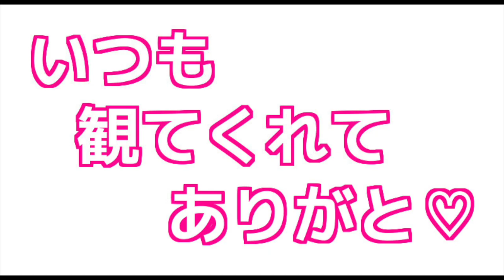本日発売！北陸限定アイス♡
大好きなルマンドがアイスになりました＾＾
なぜか北陸限定発売！かずえちゃんがルマンドアイスの美味しさを食レポしちゃいます＾＾